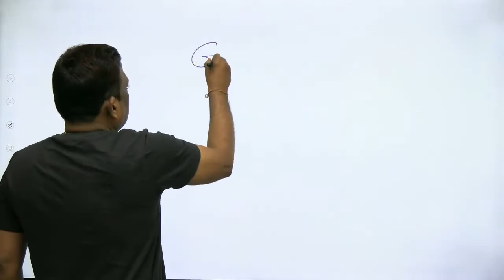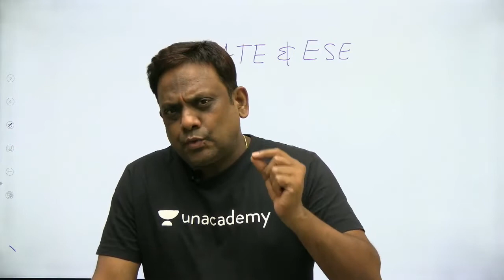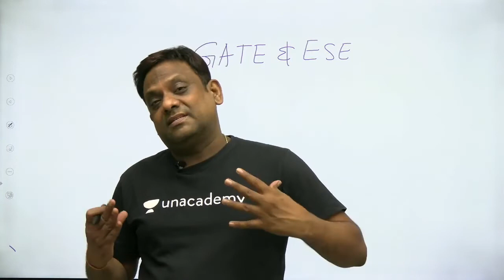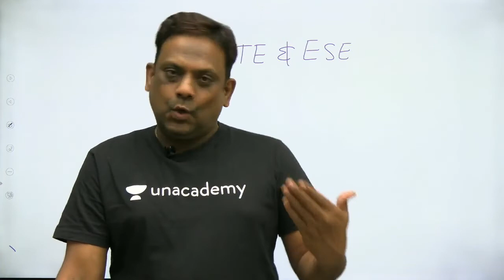Announcement | GATE & ESE now under One Subscription on Unacademy | Praveen Kulkarni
In this video Mr. Praveen Kulkarni will discuss GATE & ESE now under One Subscription on Unacademy.

Unacademy Subscription Benefits:
1. Learn from your favorite teacher
2. Dedicated DOUBT sessions
3. One Subscription, Unlimited Access
4. Real-time interaction with Teachers
5. You can ask doubts in the live class
6. Download the videos & watch offline